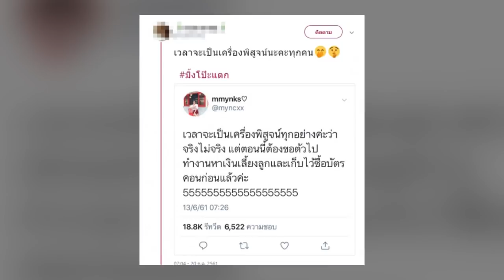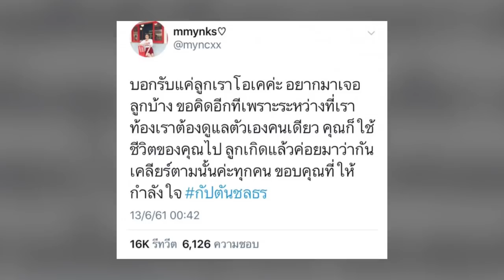กัปตัน ชลธร ยังมึน! มิ้ง ศวภัทร แถลงแท้งแล้ว ชาวเน็ตดัน แฮชแท็ก มิ้งโป๊ะแตก พุ่งฉิว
ล่าสุด กัปตัน ชลธร เคลื่อนไหว หลังทราบข่าว อดีตแฟนเก่า อย่าง มิ้ง ศวัทร ออกมาแถลงข่าวยอมรับว่า ได้"แท้ง"ลูกของตนเองไปแล้ว ผ่านทางการให้สัมภาษณ์ทางโทรศัพท์กับสำนักข่าว NINNEENTERTAIN สั้นๆว่า ทราบข่าวนี้พร้อมๆกับสื่อ ตอนนี้ยังขอไม่ให้รายละเอียดใดๆ เพราะยังรู้สึกงงๆ และสับสนกับเรื่องราวที่เกิดขึ้นอยู่